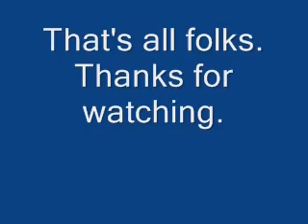Burping It Up. Made in 1986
Two wild & crazy guys burping, singing, smoking and drinking. They're still wild and crazy.